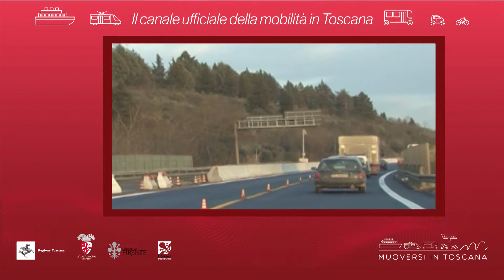Muoversi in Toscana - Edizione delle 18.30 del 4 gennaio 2019